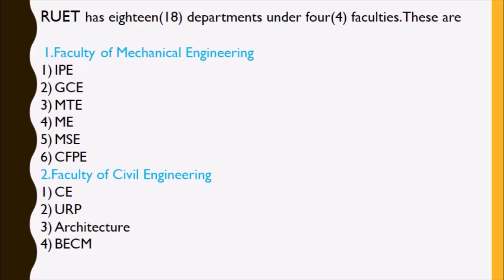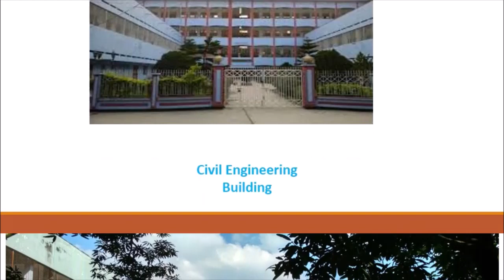Video slideshow on RUET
Rajshahi University of Engineering  Technology, commonly known as RUET (রুয়েট), is one of the leading phd granting public research universities in Bangladesh. It is one of the five prestigious public universities in the country that specialises in the field of engineering.
Here, the video slideshow was made about RUET campus.
[Photos were collected from facebook and google.]
(It's my first video on youtube.So,please forgive if there is any mistake).Thank you!